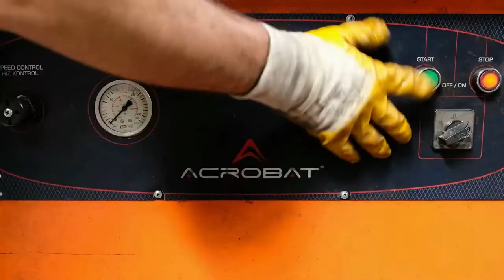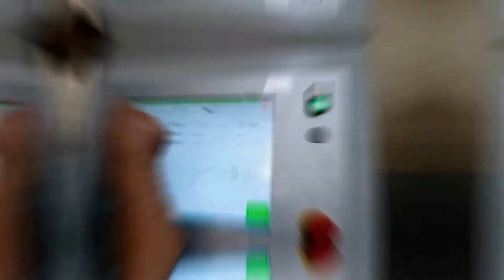Press brake production from turkey and service in Canada powered by moon machinery inc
Looking to buy or sell a used press brake? Check out our online marketplace where you can find press brakes for sale from leading press brake manufacturers. We have a wide selection of press brakes for sale that are compatible with a variety of presses. Whether you're looking for a 12' press brake or a 160 ton press brake, we have the perfect press brake for you.